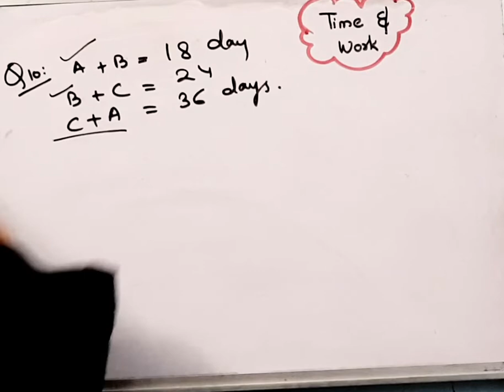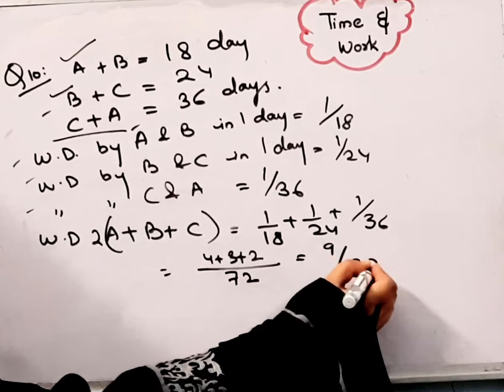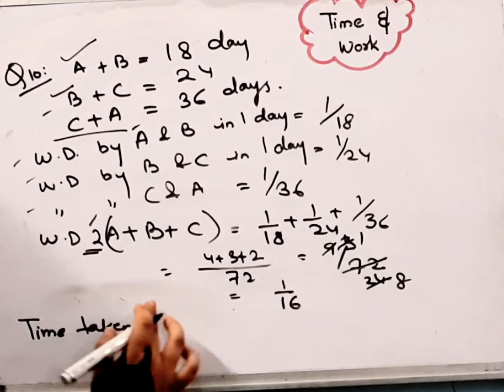A &B can do a piece of work in 18 days ,B & C can do it in 24 days, C & A can finish it in 36 days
A &B can do a piece of work in 18 days ,B & C can do it in 24 days, C & A can finish it in 36 days I In how many days can A,B,C finish it,if they all work together I @brainosolutions